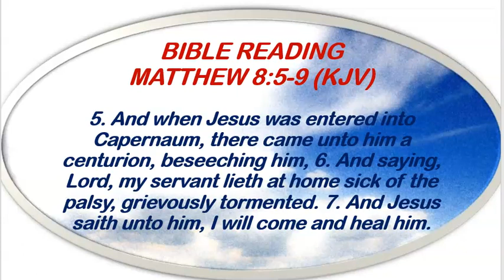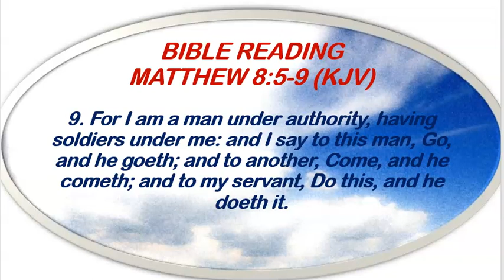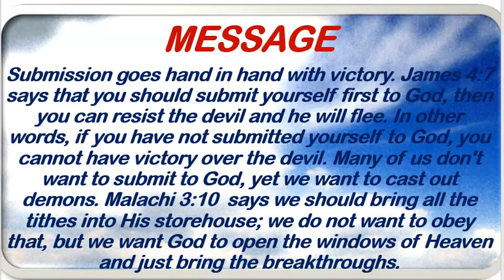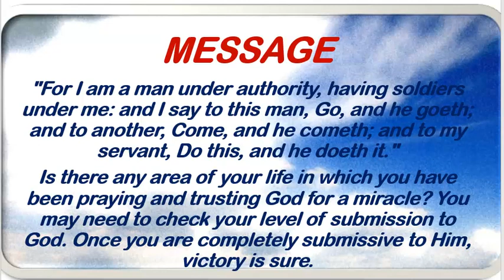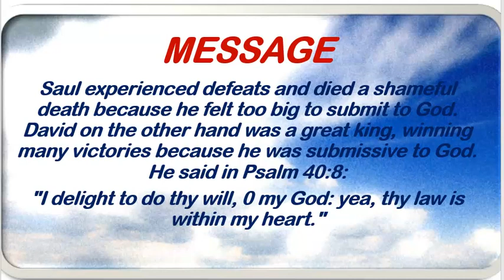Redeemed Christian Church of God Open Heavens Devotional